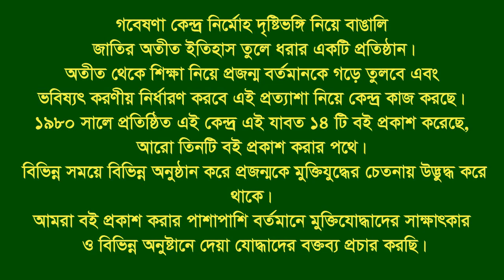Interview of Abul Hossain ।। Mirsharai ।। CTG ।। F Fighter ।। FF